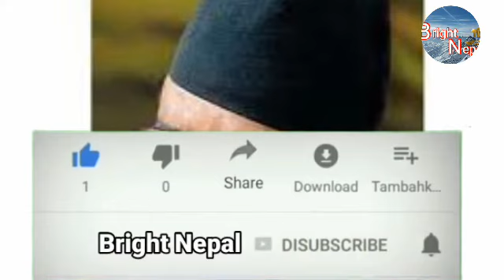Biography of madan bhandari. Madan bhandari life story .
Biography of Madan Bhandari.madan bhandari live speech.
Madan Kumar Bhandari
Born 27 June 1951
Dhungesangu Village, Taplejung, Nepal
Died 16 May 1993 (aged 41)
Dasdhunga, Chitwan, Nepal
Cause of death Possibly murdered (car accident)
Body discovered Three days later at Dasdhunga, Chitwan, Nepal
Resting place Arya Ghat, Pashupati
Monuments Madan Bhandari Memorial College, Madan-Ashrit Highway, Madan Bhandari Road
Nationality Nepalese
Other names जनताका नेता (People's leader), जननेता
Citizenship Nepali
Known for जनताको बहुदलीय जनवाद "People's Multiparty Democracy"
Political party Communist Party of Nepal (Unified Marxist-Leninist)
Movement People's Movement I (1990)
Opponent(s) Panchayat system
Spouse(s) Bidya Devi Bhandari
Children 2

Nepal Ratna Madan Kumar Bhandari (Nepali: मदन कुमार भण्डारी) (27 June 1951– 17 May 1993 commonly known as Madan Bhandari, was a popular Nepali political leader belonging to the Communist Party of Nepal (Unified Marxist–Leninist), a democratic communist party in Nepal. He defeated the incumbent Prime Minister Krishna Prasad Bhattarai in a landslide victory of 1991 general election. Known for his charismatic style, Bhandari had propounded the popular communist principle or thought "People's Multiparty Democracy" (Nepali: जनताको बहुदलीय जनवाद). He is widely regarded for peaking the Nepal's communist movement to a greater height. He died in a jeep accident in Dasdhunga, Chitwan, in 1993.

Life
Madan Bhandari was born in the Dhungesangu village of Taplejung district in eastern Nepal. He studied in Medibung School in Taplejung and in Varanasi, India. In 1972, he became a central committee member of the Janabadi Sanskritik Morcha (Democratic Cultural Front), a student movement established by Pushpa Lal Shrestha. Around 1976 he left Pushpa Lal's Communist Party of Nepal to create the Mukti Morcha Samuha ("Liberation Front Group"), which formed an alliance with the survivors of the Jhapa Movement in 1978. He was a founding member of the Communist Party of Nepal (Marxist-Leninist) preceding the 1980 referendum and was elected General-Secretary at its Fourth National Congress in 1986.

Bhandari became the General-Secretary when CPN (ML) merged into the Communist Party of Nepal (Unified Marxist-Leninist) in 1991. He played a central role in the CPN (UML) program of "People's Multiparty Democracy," which left his party as the strongest communist party in Nepal for several years even after his death.

1991 elections and aftermath
The CPN (UML), under the leadership of Bhandari, won all but one seat in the Himalayan capital in the 1991 elections, the country's first free election after more than three decades.[9] Bhandari proclaimed this "a vote for democracy," "a vote for independence" and "a vote for the alleviation of poverty." He argued for the popular vote as opposed to armed struggle as the main tactic for communists.

Personal life
Bhandari was married to Bidya Devi Bhandari in 1982. Ms. Bhandari at the time of her wedding to Bhandari was a junior political cadre of his party who later became the first female President of Nepal. The couple had two daughters, Usha Kiran Bhandari and Nisha Kusum Bhandari. Both daughters are married. *Death:- On May 16, 1993 Bhandari died in a car accident in Dasdhunga, Chitwan. According to an investigation led by K.P. Oli, it was not an accident but an unsolved murder. Of the three people inside the car, only the driver Amar Lama survived who was later abducted and killed by a group of unidentified gunmen in Kirtipur, Kathmandu; the two leaders Madan Bhandari and Jibaraj Ashrit died. His body was recovered three days later and kept in Dasharath Rangashala, where people visited throughout the day and into the night to pay their respects.The only survivor of that crash, driver Amar Lama, was murdered 10 years later. A group of unidentified gunmen abducted Lama from the office of Tajakhabar Weekly tabloid around 13:45. He was taken to the hamlet of Kirtipur on the southwestern outskirts of the capital and shot. The assassins then fled towards Panga village.

*Aftermath:- A bust has been built at the spot of the accident at Dasdhunga. The government of Nepal proposed to build Madan Bhandari Highway from Shantinagar of Jhapa district to Rupal of Dadheldhura district. In March 2018, Madan Bhandari Museum was inaugurated in Urlabari, Morang. The damaged jeep of the 1993 accident has been kept on display at the Urlabari Museum.

*Awards:- On 2016, he was posthumously awarded with Nepal Ratna Man Padavi, the highest honour to a Nepali citizen by the Government of Nepal.